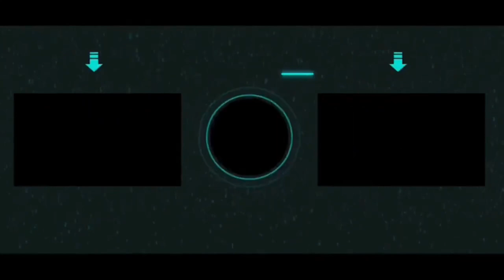Roblox Paragon Zombies Showcasing Every Character Abilities For You!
Heyo this video is to hopefully make you guys understand how these abilities work a little more hope it helps!